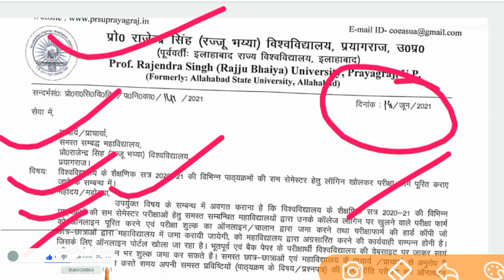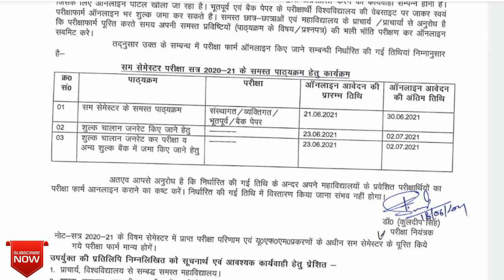satate university latest update | rajju bhaiya university latest news | rajju bhaiya university ald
up university latest update | rajju bhaiya university latest news | rajju bhaiya university ald
rajju bhaiya university 2021 exam date,

इस सूचना को आप ऑफिशियल वेबसाइट पर जाकर देख सकते है

University latest news | University latest
please support